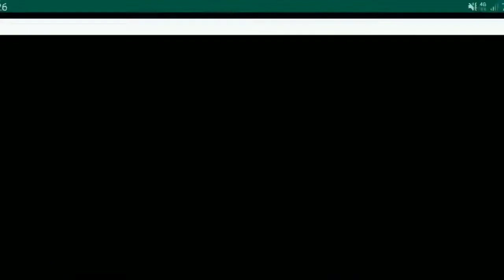EA SPORTS UFC MOBILE 2- New Android Beta Gameplay,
What would happen if the most famous martial artist of the 70s faced arguably the most famous mixed martial artist of today? We'll never know, but here it is played out in UFC 3.